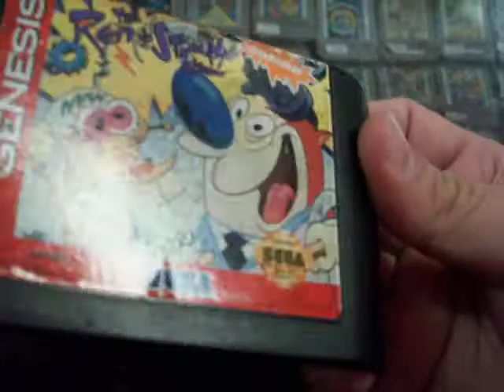the ren & stimpy show stimpy's invention sega genesis